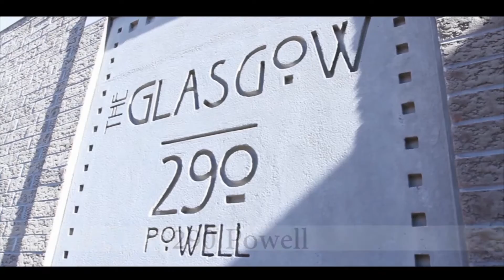Powell Loft One Bedroom Condo in Ottawa For Sale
- A large one bedroom condo located in the heart of Ottawa for sale. Contact Matt Richling for more information.